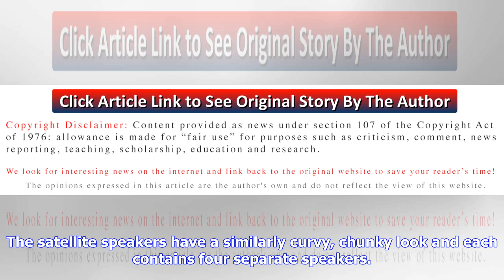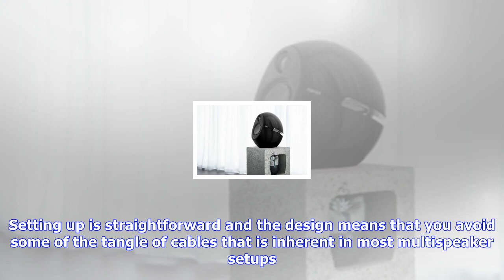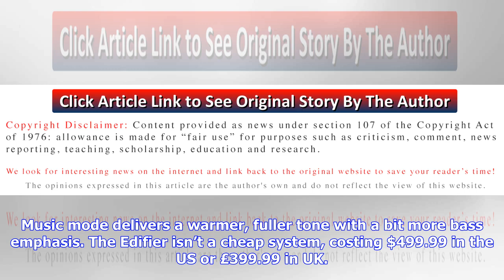Breaking News | Edifier e235 luna e -- solid sound meets deep-sea vibe [review]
Edifier e235 luna e -- solid sound meets deep-sea vibe [review]

For people who have invested in a large screen TV with a view to enjoying a home cinema experience, ...